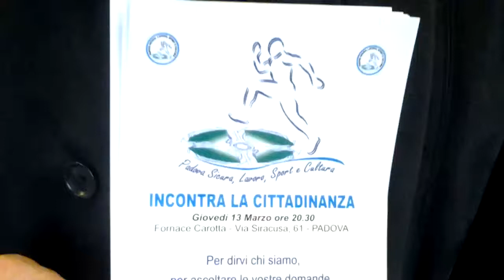Padova Sport e Cultura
"Abbiamo riunito gruppi di sportivi e cittadini che vogliono una Padova migliore" dice Dino Ponchio di Padova Sport e ... [continua a leggere su